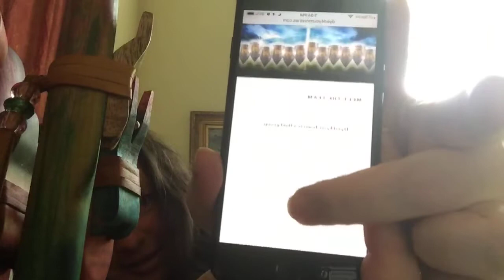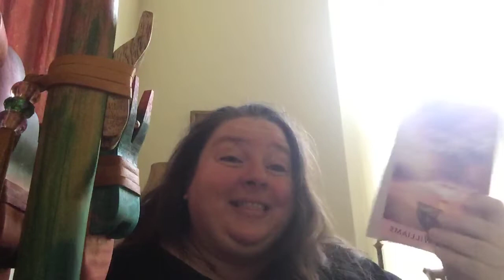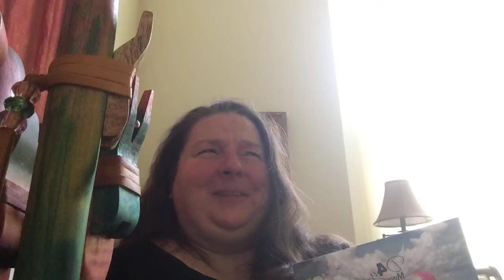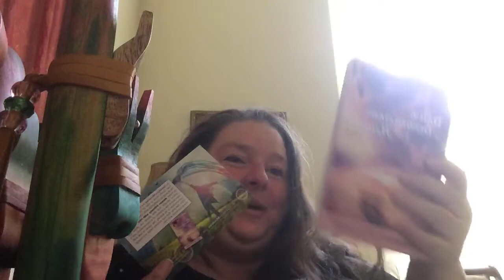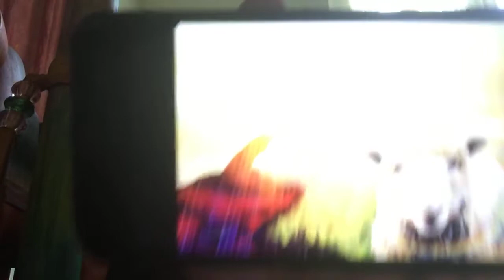Lunchtime Live: Focus on the Things Above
Announcements: Dyed4you Ministries blog updates
Prophetic Nugget (Daily Downloads from Heaven): My Kingdom is for Eternity
Dyed4you Art: Lamb of God
Flag: Lamb of God Dyed4you Art flag (coming soon to Etsy, currently special order)
Other stuff: Dyed4you Ministries (Waiting in the Wings) post called “Our Weakness, God’s Strength”